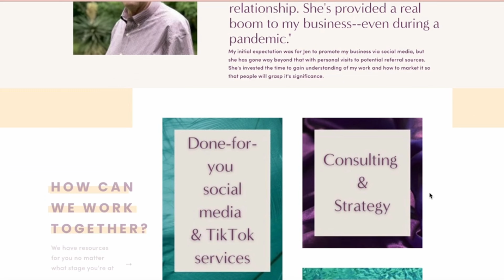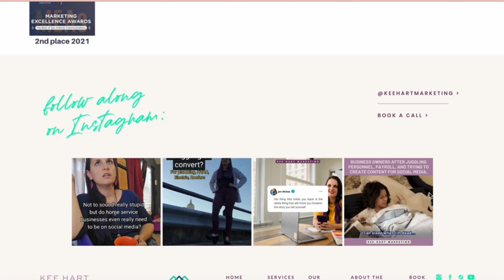Navigating Tech in Trades with Logan Marshall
In this episode of the Power Women of the Trades podcast, dive into a compelling conversation with Logan Marshall from Bluon, who brings his extensive 24-year career journey in the HVAC industry to the forefront. Join hosts Cassie Pound and Heather Ripley as they explore the transformative role of technology, networking, and empowerment for women in the trades. This thought-provoking discussion is rich with personal anecdotes, industry insights, and practical advice for those invested in the home service sector.

[00:00:00] Show Intro & Sponsor Acknowledgment Cassie Pound warmly welcomes listeners to the episode, extending gratitude to our sponsors: WorkWithYourHandz, Relentless Digital, Kee Hart Marketing, and Forrest Perry Marketing.
[00:00:10] Introduction to Logan Marshall Heather Ripley introduces this episode's esteemed guest, Logan Marshall, and outlines the focus on career progression, entrepreneurial spirit, and technological shifts in the trades.
[00:01:20] Logan's Journey in HVAC Logan recounts his career evolution from working in a family-run HVAC business to his multifaceted roles in install, service, and sales before joining Bluon.
[00:03:05] Embracing Technology and Networking Logan emphasizes the importance of being open to technological advancements and networking to drive success and adaptation within the industry.
[00:05:15] Overcoming The Fear of Questions Logan delves into how tools like Bluon can alleviate technicians' hesitance to ask questions, facilitating growth and confidence.
[00:08:00] Cassie on Online Engagement Cassie shares insights on creating an engaging online presence to attract customers and the role of marketing in supporting trades businesses.
[00:09:30] Practical Support with Bluon Heather reflects on Bluon's practical guidance for technicians, aiding in job success and efficiency.
[00:12:00] Adapting to Regulatory Changes The conversation shifts to recent economic impacts and regulatory changes affecting the service versus replacement strategy in the trades.
[00:15:10] Empowerment Through Tech Innovation Explore how Bluon's AI and master mechanic tools provide nuanced support for technicians, inspired by real industry conversations.
[00:18:00] The Shift in Trade Roles Logan discusses an industry transition towards more service-oriented approaches and the potential for shifts in technician responsibilities.
[00:21:00] Generational Differences in Tech Adaptation Heather and Logan explore the generational divide in embracing technology within the trades and the advantages of adapting to new innovations.
[00:24:30] The Boon of BluOn’s Master Mechanic Tool Gain insight into BluOn's plans to enhance capabilities with OEM data, OCR technology, and integration with FSM platforms like ServiceTitan.
[00:28:00] The Role of Women in Trades Logan shares admiration for the organizational skills women bring to the trades, highlighting the important role women, including daughters, play in industry leadership.
[00:30:45] Potential Expansion into Plumbing Heather and Logan discuss BluOn’s future possibilities, considering expanding support into plumbing and electric services to meet market needs.
[00:34:00] Closing Thoughts & Future Prospects Reflect on the future of women in the trades, the ongoing support from industry leaders, and the hope for a possible reunion at the Service World Expo.
[00:36:00] Best Wishes and Final Acknowledgments Cassie and Heather conclude with well wishes for Florida in light of potential challenges, expressing gratitude to the sponsors and listeners.

Tune in to hear from more Power Women in the trades industry on various podcast platforms, and follow the Power Women of the Trades Podcast on social media for more engaging content.
LinkedIn: Power Women of the Trades Podcast
Facebook: Power Women of the Trades Podcast